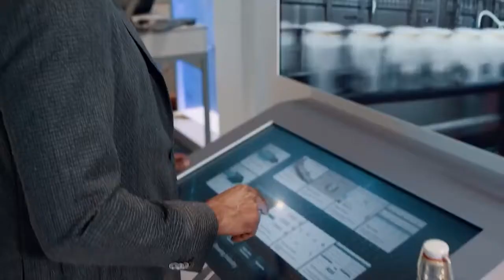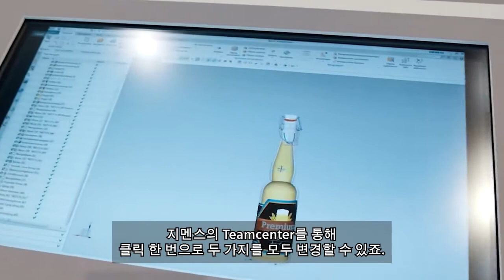Hannover Fair 2018 에서의 지멘스